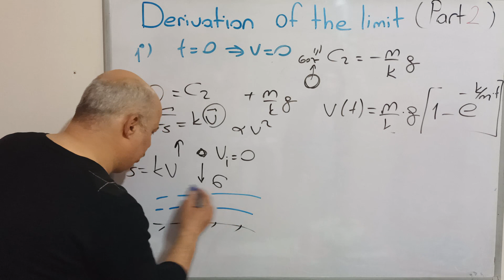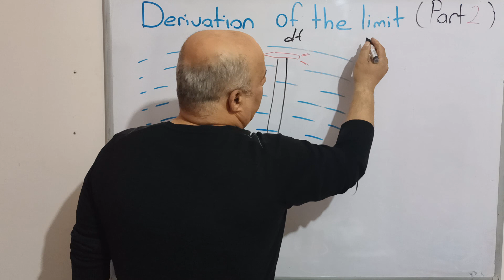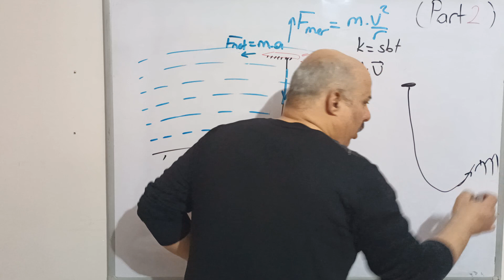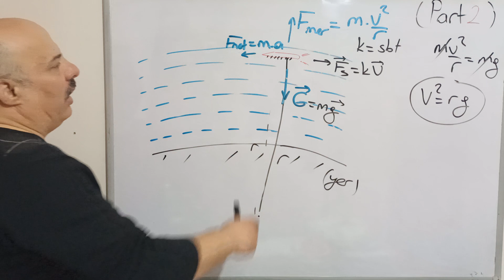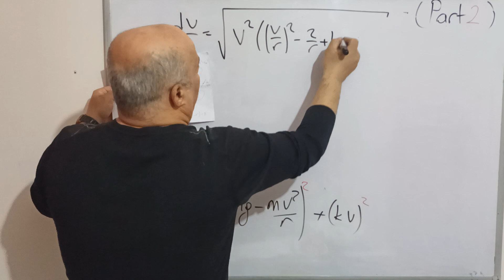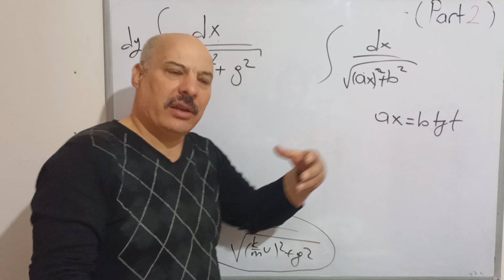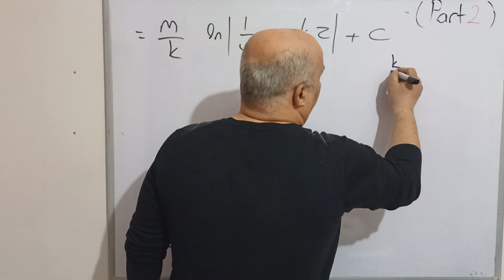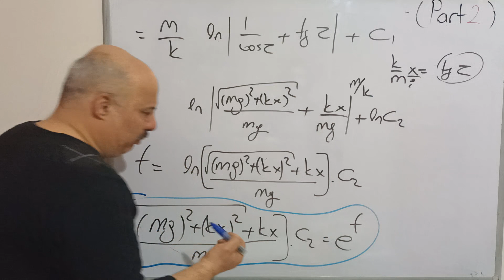roket hareketinin yörünge formülü: füzenin yatay hareketinin diferansiyel denklemi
kur an da zafer vaat ediyor hz yezdan ... yelkenler bicilecek yelkenler dikilecek.
 necmettin Marmara nın bu güne kadar görev yaptığı kurumlar: Halkalı Toplu konut lisesi ( 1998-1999 müdür avni bey döneminde - avni bey 1999 depreminde ailesini kaybetti )
 inönü mahallesi nasrettin hoca i.ö.o ( ing /ücretli )
 esenyurt & örnek i.o.okulları / ing- ücretli
Bayramtepe i.ö.o vekil öğretmen
 esenyurt çağ2000 dershanesi 2000 , Bayram tekin yönetiminde
 siyavuş paşa kız meslek lisesi 2001 / Müdüre hanım Güler hanım mdv leri harun , nilgün ve nalan hocalar dönemlerinde
 2001 askerlik keşan 102. topçu alayı
 kaya sebati tuncel i.ö.o 2.sınıflar üçretli öğretmen
 Bakırköy Gökşen dershanesi Ali -leman aksay yönetiminde mdr: Yüksel özcan idaresinde
 fatih dershanesi şirinevler şubesi 2003 - serhat bey ve fatma hanım yönetiminde
 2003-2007 Turhal Başarı /güneş/ formul dershanelerinde
 2007 fen bilimleri dershaneleri Kızıltepe şubesi - Aydın Bilge yönetiminde
 2008 orhan saral i.ö.o ve munis faik ozansoy i.ö.o da ücretli öğretmenlik yaptı.
 2008/2009 PTT ye 4C li memur olarak kpss puani ila atandı.
 2009 yılı 17 mart muş lisesine sözleşmeli Fizik öğretmeni olarak göreve atandı.
 secomler öncesi kadro hakkı ve il dışı tayin haklarının verilmesi neticesi Diyarbakır kulp lisesine Fizik öğretmeni olarak atandı.okula hiç gitmeden aynı hafta istanbul Bahçelievler çobançeşme lisesine fizik öğretmeni olarak tayin edildi ve aynı yıl okul çobançeşme imam hatip lisesine dönüştürüldü. Burada görev yaparken Bahçelievler mimar sinan imam hatip lisesine de ekders karşılıgı görevlendirildi. Bu dönem aynı zamanda Bahçelievler 20.bölge fizik dersi zümre başkanliğı görevini icra etti.
 2014 yılında idari tasarruf ile Bağçılar evren mahallesi Dündar uçar teknik ve endüstri meslek lisesinde görev yaptı.
 2015/2016 yılında il dışı tayin hakkını kullanarak nevşehir ili kapadokya ÇPL de görev yaptı ve bu görevi esnasında  Sosyal medya paylasım ve yorumları gerekce gösterilerek YDK kararıyla devlet memurluğundan ihraç edildi.
 2018 yılında Ankara bölge idare mahkemesi 2.dava dairesi kararıyla görevine döndürüldü!  1 hafta sonra YDK kararıyla 2.kez Devlet memutluğundan ihraç edildi.
 Bir çocuk babası olup halen özel bir şirkette Bekçi / Güvenlik olarak görev yapmaktadır. işte hayatınız
 kuşların uçma ve iniş dinamiği hareketleri.
felix in icatı ne durumda?
 sema kaç kat tabakadan oluşmaktadır?
 Bunlar bizim ne işimize yarayacak, niye öğrendik?
 açın konbileri donduk aq.